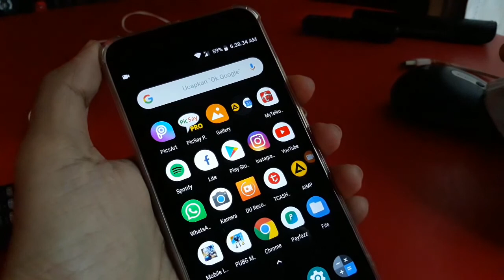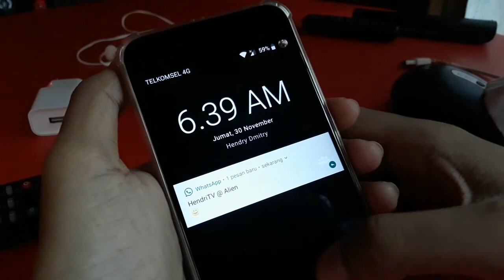Fungsi lampu di notifikasi wa